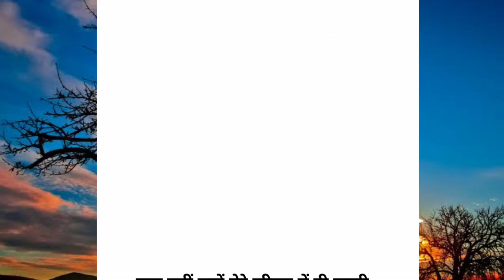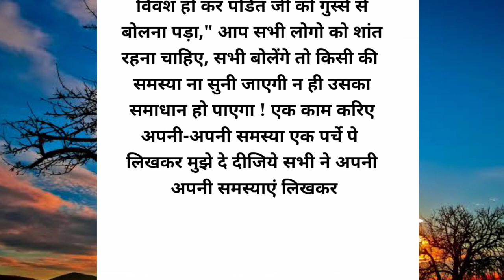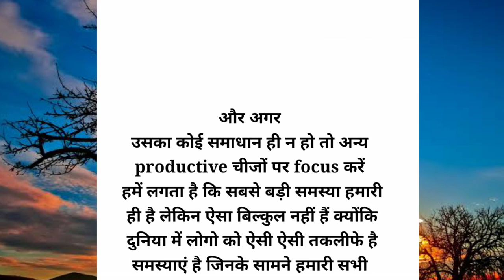मोटिवेशनल कहानी : बड़ी समस्या | motivational Kahani Hindi kahaniyan